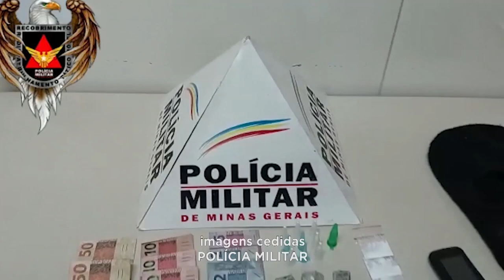Vale do Mucuri: Dupla Presa pela Suspeita de Tráfico de Drogas São Cristóvão em T. Otoni.